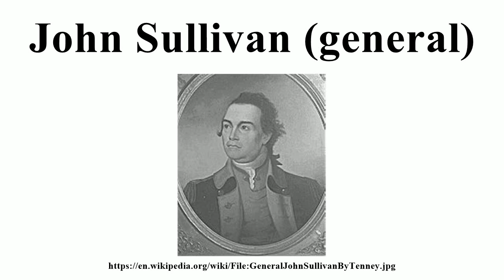John Sullivan (general)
Image-Copyright-Info
Image is in public domain
Author-Info:   A. Tenney
Image-Copyright-Info